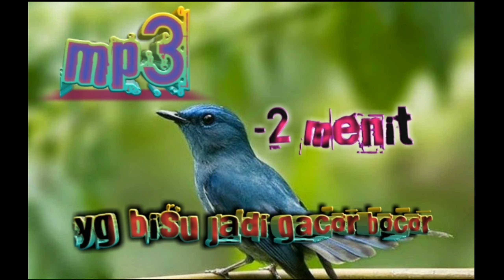SUARA PIKAT SEMUA JENIS BURUNG KECIL MP3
assalamualaikum wr.wb semua nya temen2 kali ini saya update mp3 terbaru dari agil ahoy buat para pencinta pikat kicau boleh di coba insayaallah auto lengket semua . dan mp3 ini sudah teruji kompetensi😂 yg pkek ini pasti ketangihan dan jgn lupa cek video lain nya .

suara pikat segala jenis ribuut

SELAMAT MENCOBA ANTI ZONK